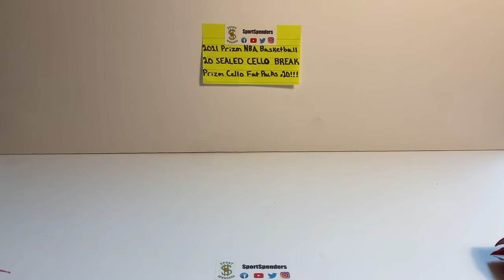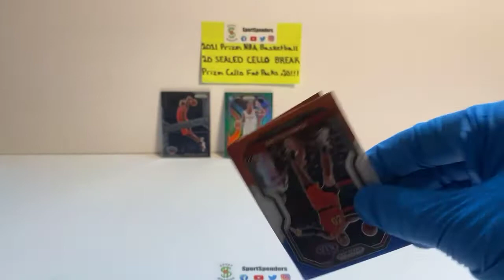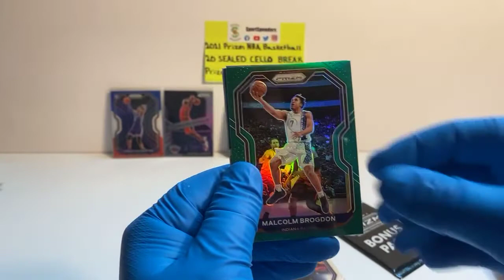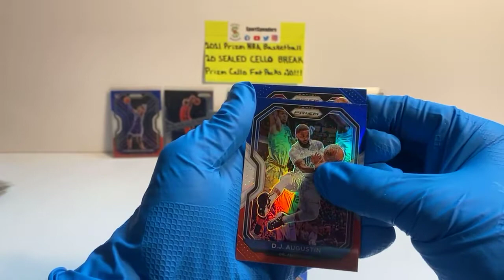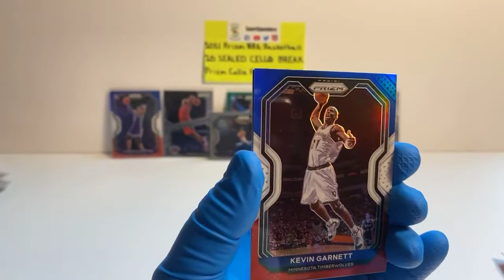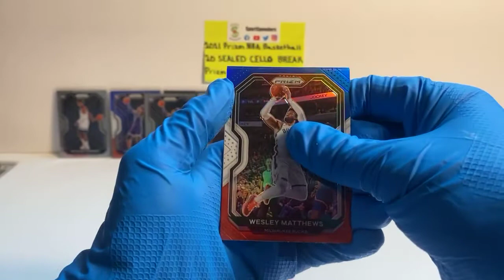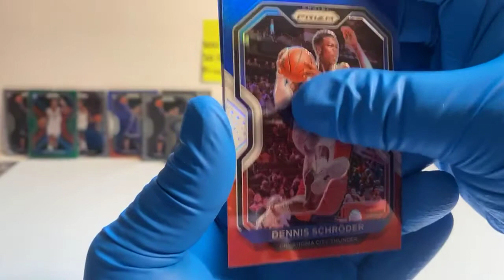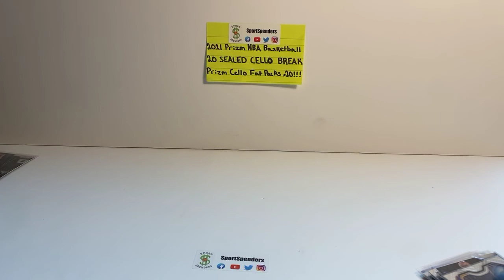2021 Prizm NBA Basketball 20 Cello Pack Break! CRAZY HITS!